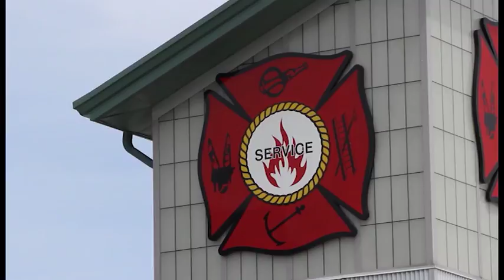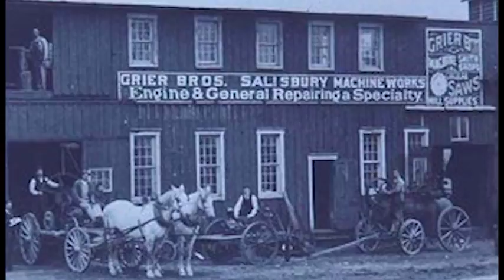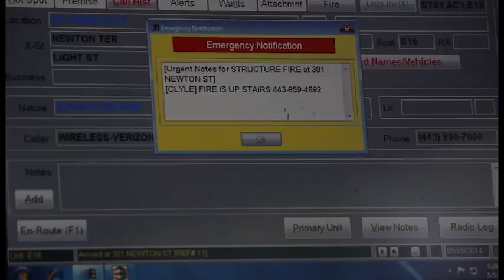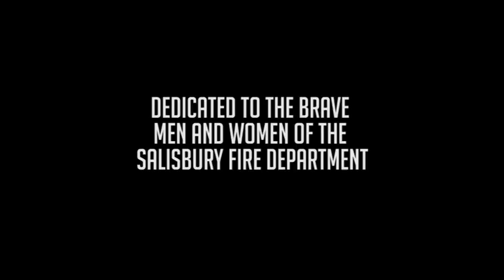Bad Boys Metro- Following the Salisbury Fire Department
This video follows the brave men and women of the Salisbury, Maryland Fire Department. Encompassing history, training, and following the average life of an Salisbury firefighter, this video strives to show the heart and soul of one of the busiest departments on the Eastern Shore.

I would like to extend my greatest appreciate for all of the Salisbury Fire Department members who so graciously welcomed me into their station for the filming of this documentary. Without your assistance, none of this would have been possible.

Shot, Edited, and Produced by: Jacob Widgeon